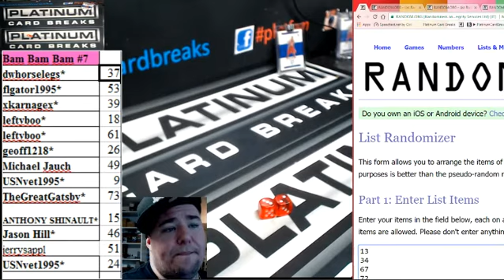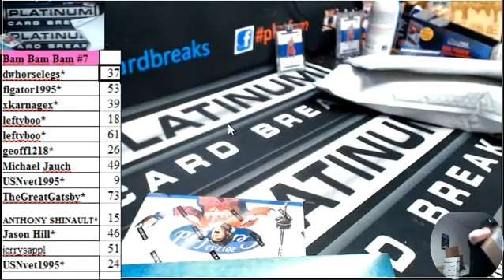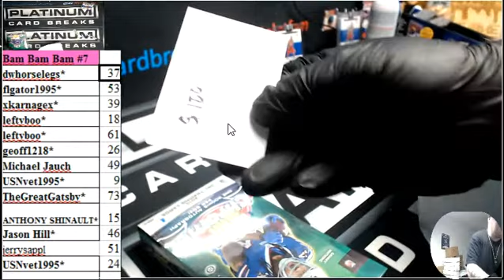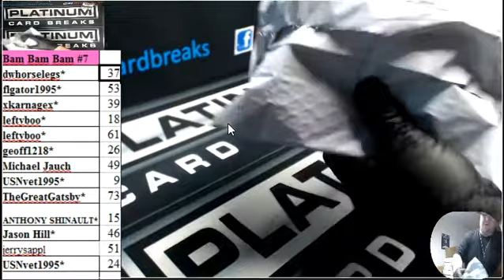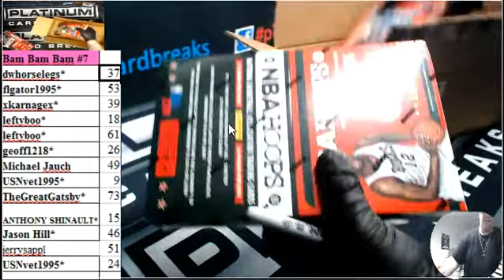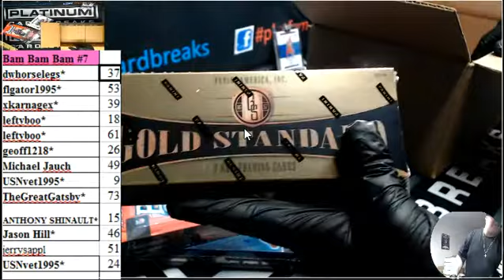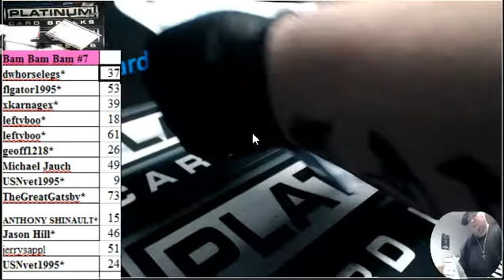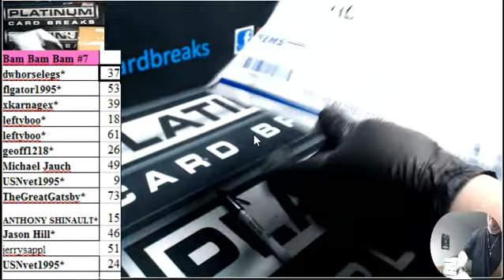Round #7 Bam Bam Bam